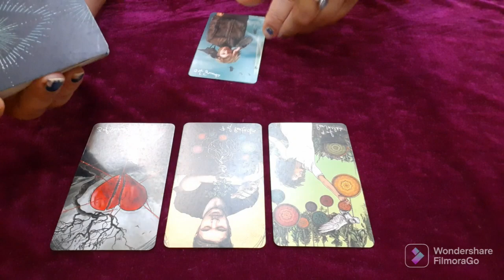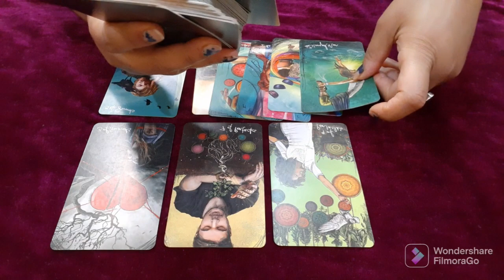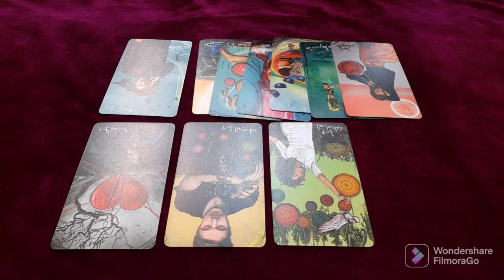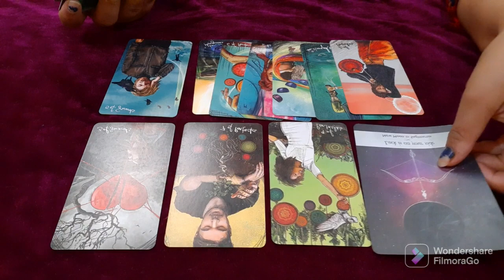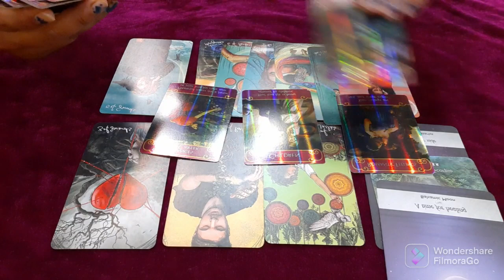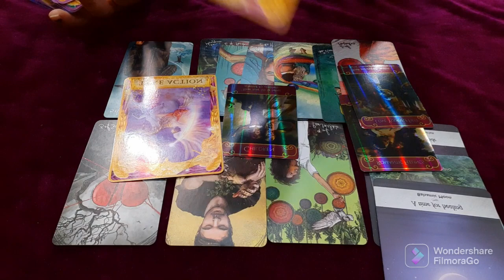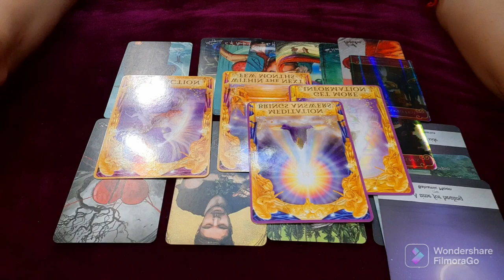💗 CAPRICORN (MAKAR RASHI) "First Make Your Root/Base Level Strong!" March2023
Tarot Reading of Capricorn (makar rashi) for March 2023